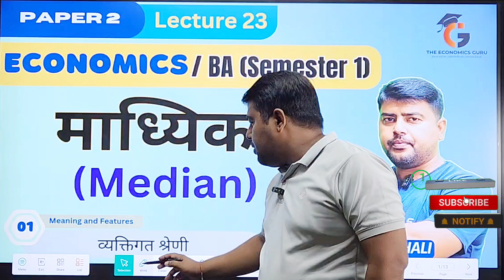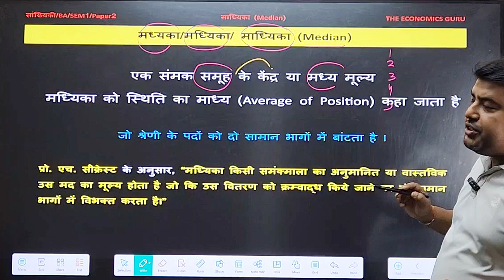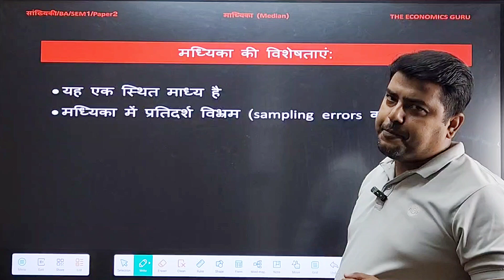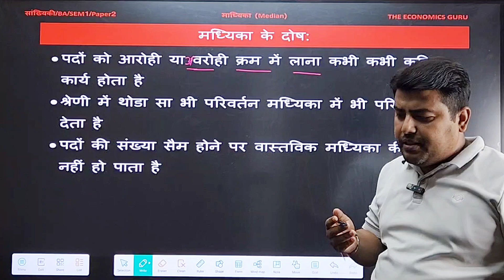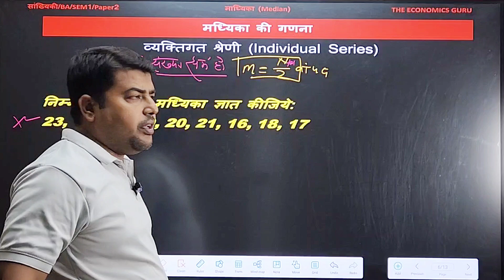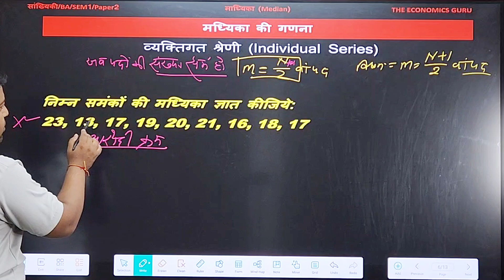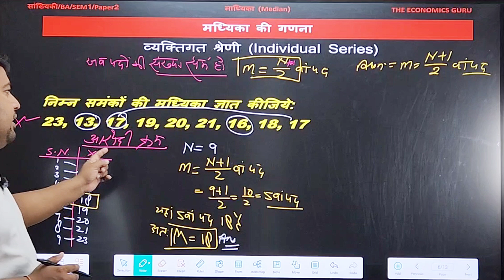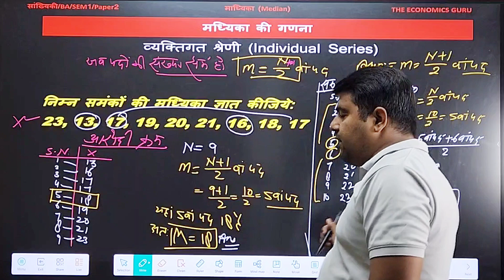माध्यिका क्या है? Median। Individual Series। BA Statistics Sem 1 Paper 2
Meaning of Median and Calculation in individual series in BA Statistics Semester 1 Paper 2

यह सीरीज BA ECONOMICS (अर्थशास्त्र) SEMESTER 1 के Paper 1 के सभी महत्वपूर्ण विषयों को विस्तार से नोट्स के साथ समझाया जा रहा है। इसमें आपको रोजाना वीडियो मिलेंगे ।
मैं आपको पेपर 1 और पेपर 2 दोनो के पूरे syllabus को कवर करूंगा।